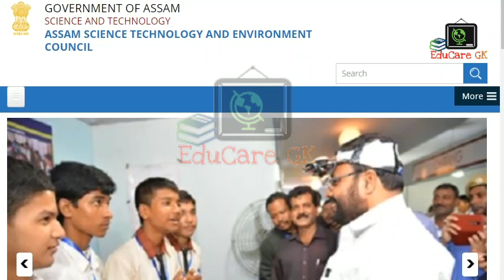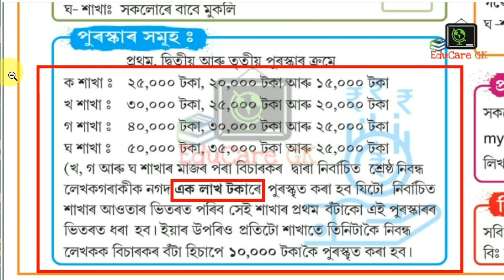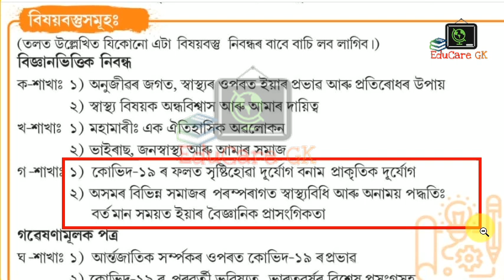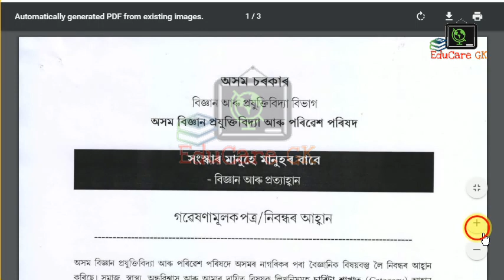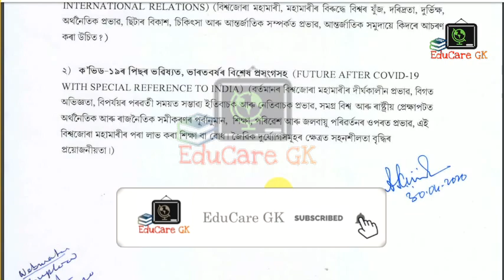ভাল খবৰ | গৱেষণামূলক পত্ৰ/ নিবন্ধ আহ্বান | এক লাখ টকালৈকে পুৰস্কাৰ | EduCare GK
Download Detailed Notification